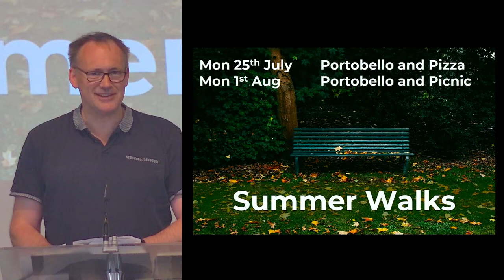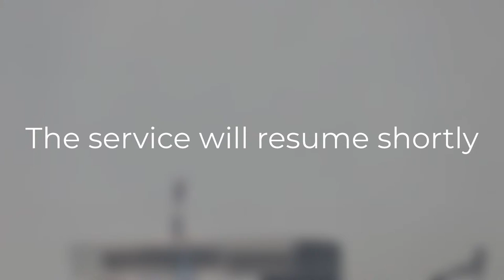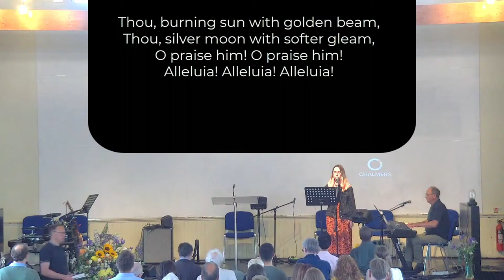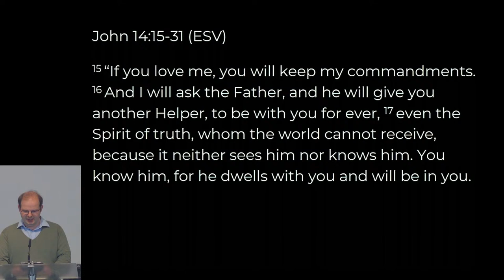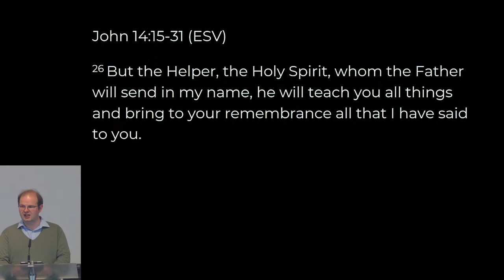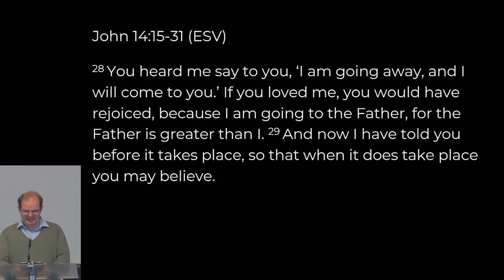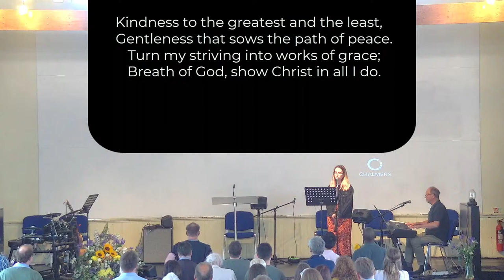24th July 2022 - 10.30am service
Speaker: Jay Parsons
Bible passage: John 14:15-31

CCL Licence No: 2199066